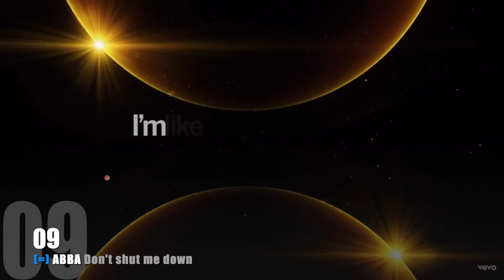Supertop - 2 octobre 2021